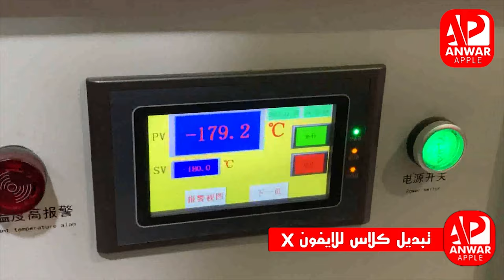تبديل كلاس ايفون x بواسطة النيتروجين او المجمدة iphone x